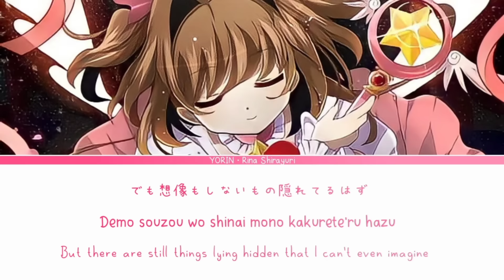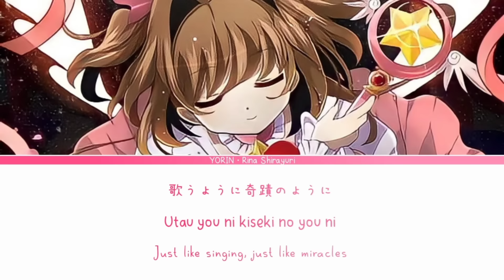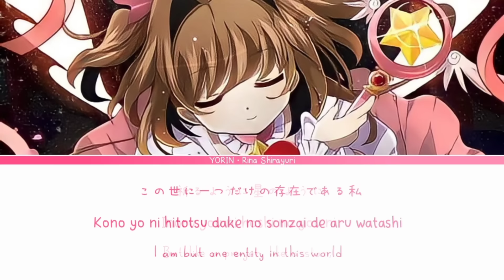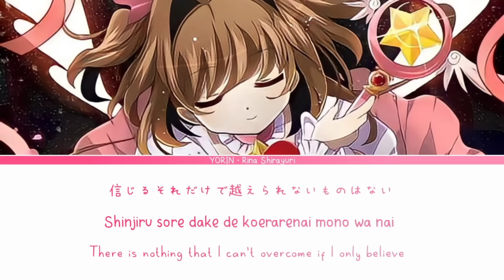Purachina (Platinum) - Full Lyrics Kan/Rom/Eng || Sakura Cardcaptor Opening 3